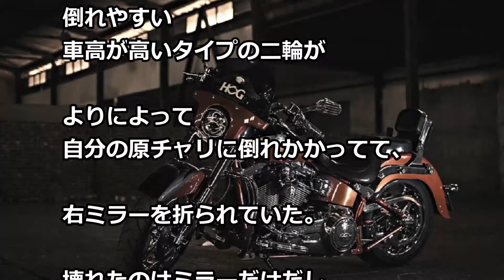バイクが倒れ掛かって よりによって 俺の原チャリに！